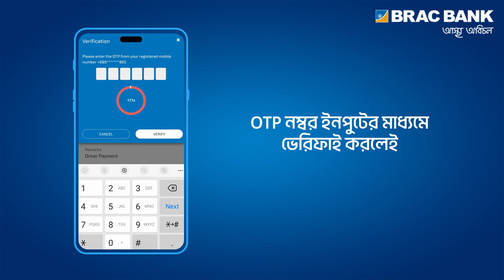আস্থা ক্যাশ আউট দিয়ে চার্জ ফ্রি টাকা উঠান!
কার্ড ছাড়াই এখন থেকে আস্থা অ্যাপ দিয়ে কোড জেনারেট করে যেকোনো ব্র্যাক ব্যাংক এটিএম থেকে টাকা উঠান একদম চার্জ-ফ্রি!

আস্থা ক্যাশ আউট কোড জেনারেট করে টাকা উঠানোর নিয়ম জানতে ভিজিট করুন